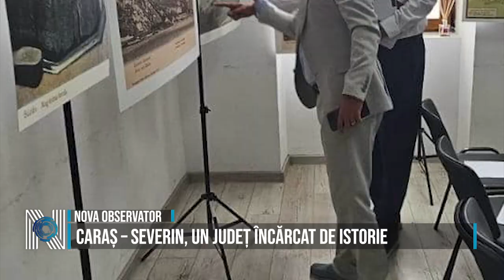Caraș – Severin, un județ încărcat de istorie